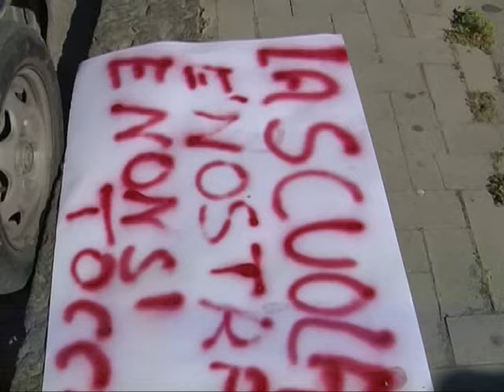È GUERRA TRA RENZI E IL POPOLO DELLA SCUOLA 25 06 2015